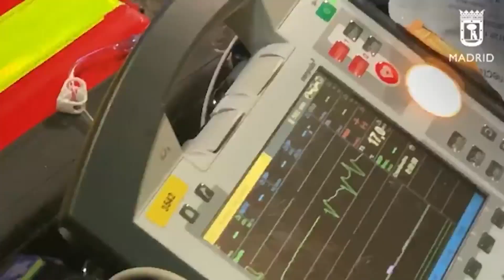Fallece un varón de 25 años tras sufrir una agresión con arma blanca en Madrid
Imágenes de un varón de 25 años, quien ha fallecido este sábado tras sufrir una agresión con arma blanca penetrante en la zona lumbar en distrito de Usera. Pedro Crespo, jefe de guardia de SAMUR-PC, ha explicado las maniobras realizadas por su unidad.

(Fuente: Emergencias Madrid)